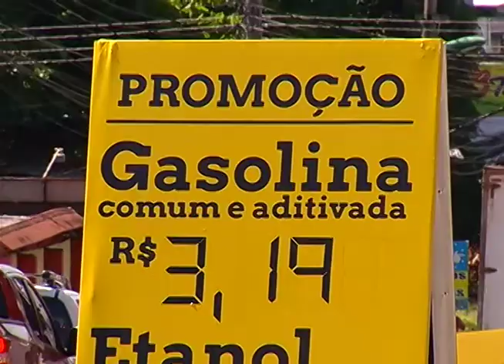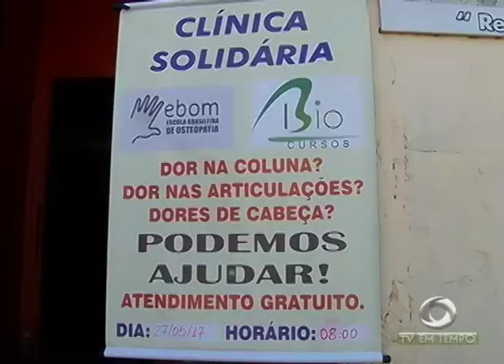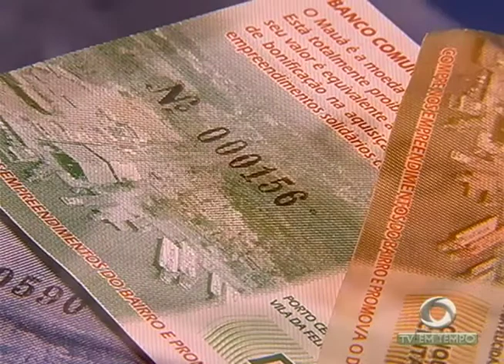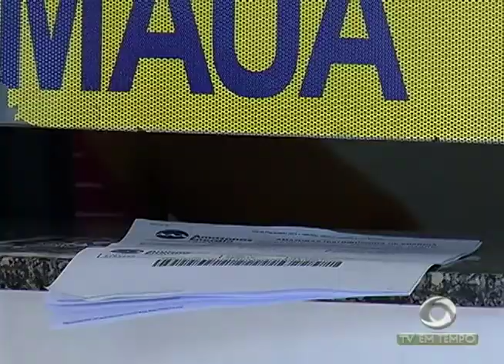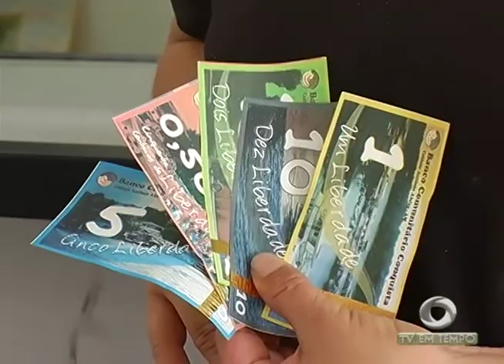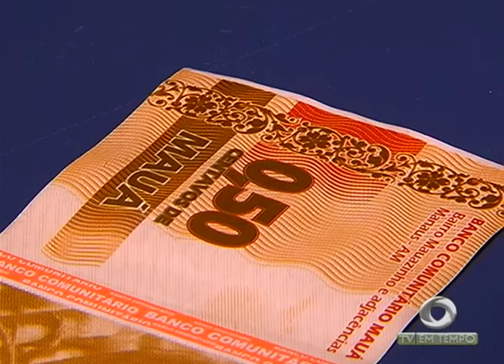Homem é morto depois de assaltar um terminal de ônibus no Ajuricaba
01º BLOCO JORNAL 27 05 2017 - Homem é morto depois de assaltar um terminal de ônibus no Ajuricaba